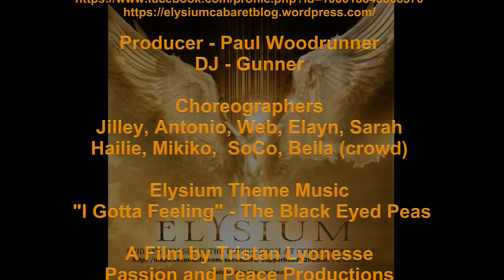Sarah Go to War Elysium Cabaret 15 Mar 2019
Go To War - Nothing More
Choreographer - SarahRho Huntress
Dancers - Sarah and Ginty

The Elysium Cabaret -  March 15, 2019
The Empire Room at Copperhead Road